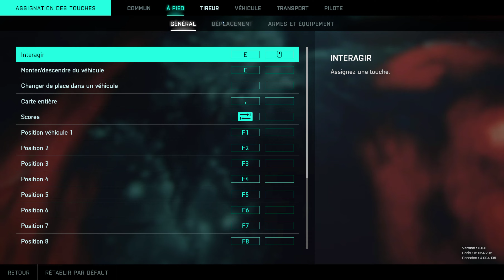Battlefield 2042 résoudre le bug souris ( màj n°3 )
2e tuto pour résoudre le bug souris et malgré la grosse mise à jour ! j’espère pouvoir vous aidez mais n’hésitez pas à laisser un commentaire si cela ne fonctionne toujours pas afin que nous puissions trouver une solution.